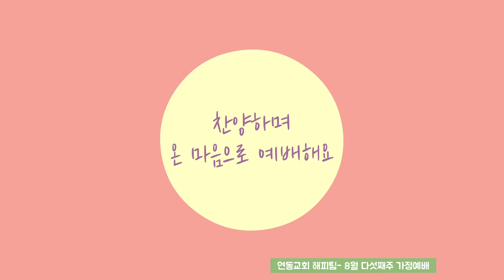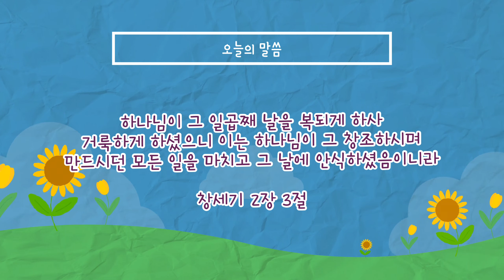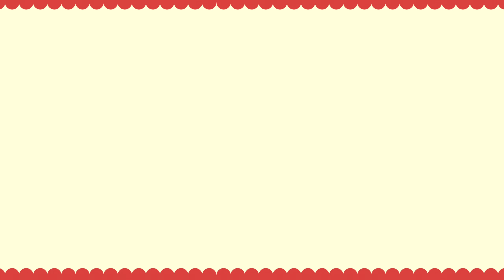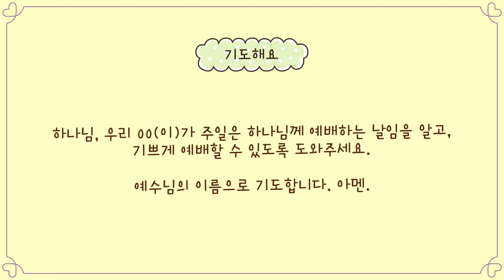연동교회 영.유아.유치부 해피팀 8월 넷째주 가정예배 (2021.08.29)